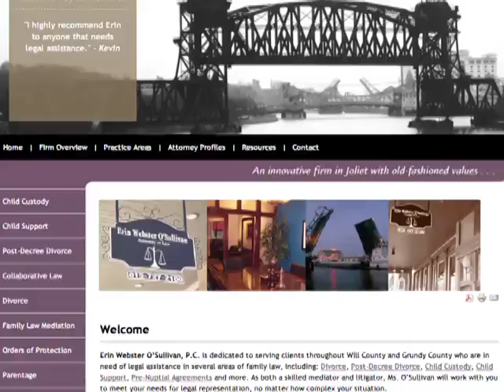Joliet Divorce Attorney | Will County Divorce Lawyer | Illinois